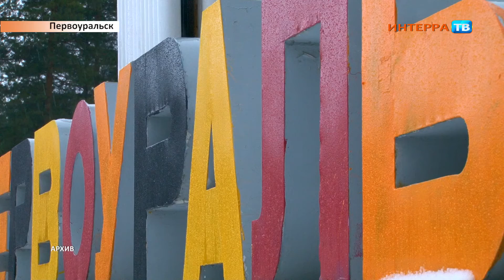Стела ПЕрвоуральск светится Нарез 04 09 18